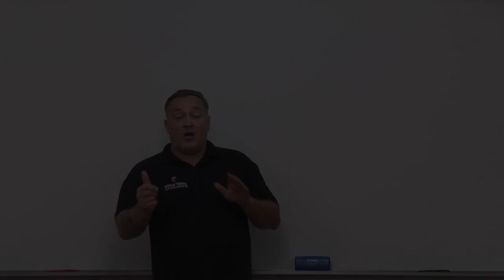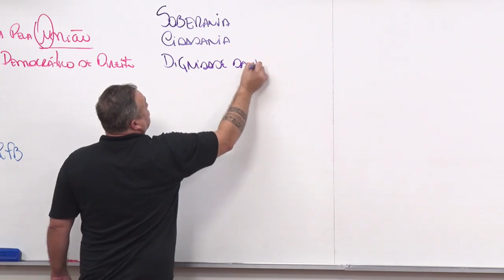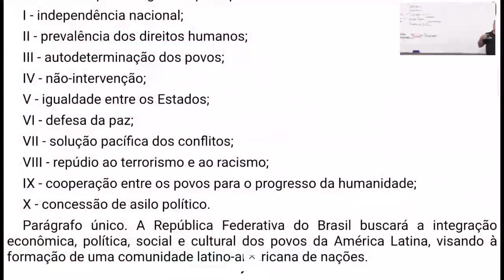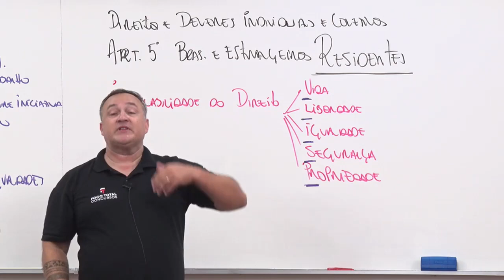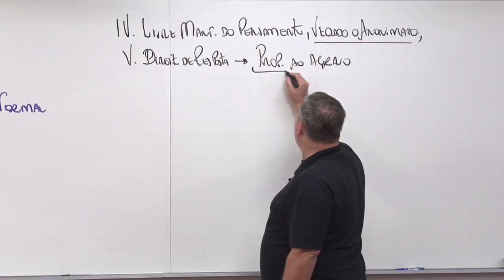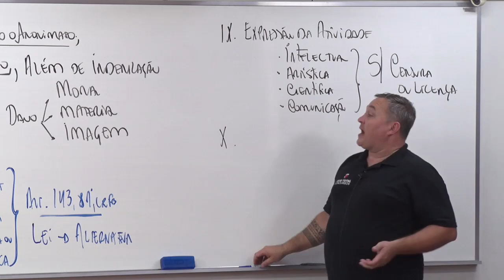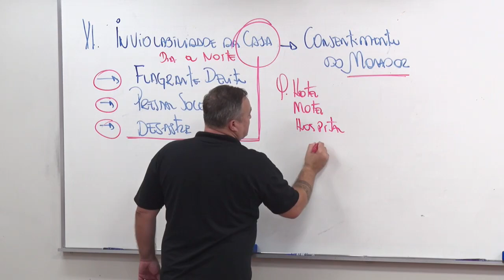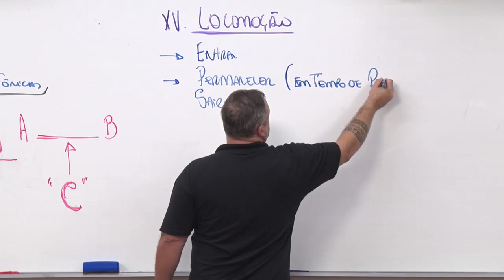ESBM - Revisão CTSP 2023/2024 - Direito Constitucional - Fabrício Aita - Parte 1